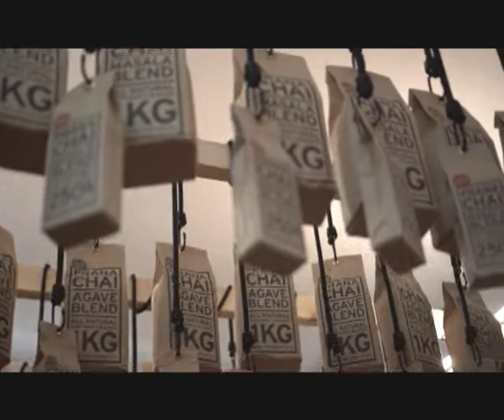GOAT STORY at London Coffee Festival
Meeting coffee community from around the world is definitely the best part of being in this industry. Here's a glimpse of our time at London Coffee Festival.

Production: GOAT STORY
Producer: Anja Sečnik
Postproduction: Petra Ogrin